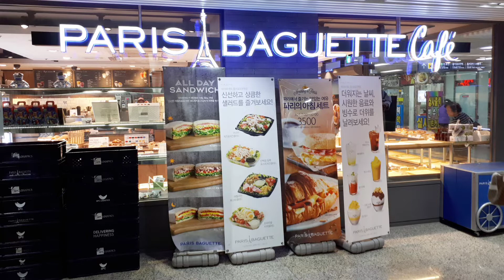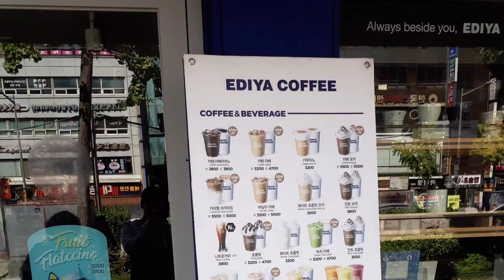What I ordered at three cafes in Seoul, Korea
I will show you what I ordered at three well known cafes in Seoul: Paris baguette, O'sulloc, and Ediya.